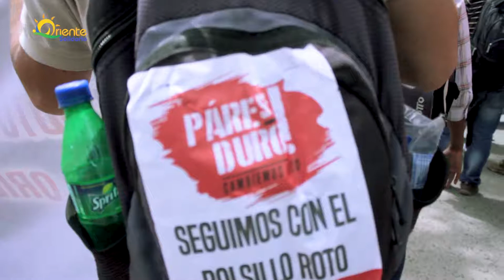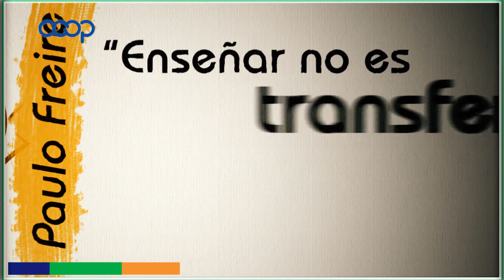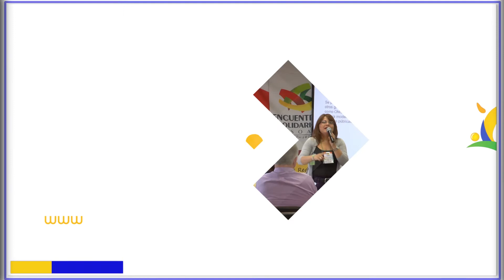Jóvenes con sentir Cooperativo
"El cooperativismo posee herramientas para ser verdaderos autores de nueva sociedad que queremos en América Latina, entonces yo me pregunto: ¿el cooperativismo realmente está dando respuestas a las necesidades que tenemos los jóvenes?...

                 Agustín García - Confederación Cooperativa de Argentina

Producción Ejecutiva: Confecoop Antioquia, Cooperativa Pío XII de Cocorná, Cooperativa Coogranada, Coosanluis, Cooperativa Creafam y Fundación Solidaria Oriente Antioqueño Fusoan

Colombia
2017